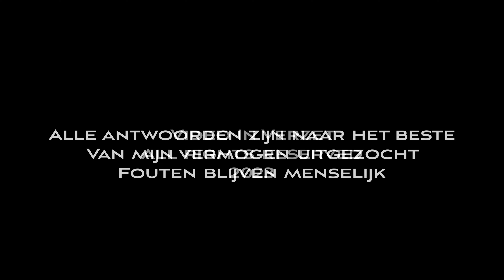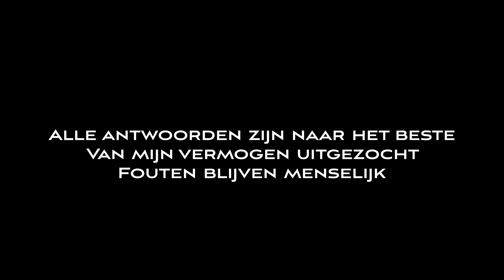Quiz In Verzet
een Quiz met een gerichte knipoog met pakkende vragen die je stof geven om na te denken.